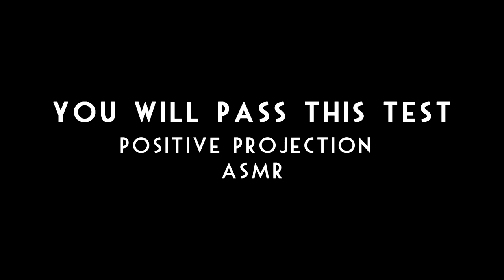Pass This Test Positive Projection REIKI ASMR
This request video is for people who need help with their exams and studies.  Play this in the background as you work on projects to help you stay focused and positive.  You will pass this test.
I am honestly so proud of so many of you coming to me about your school work.  I am honored my videos help you with your studies, and I want to see you pass these courses and make your life better.  School work should be your #1 priority when you're young.

The introduction animation was by :
Open Animation by Sam Mercer
Filmed on my new Sony a5100 DSLR camera at 60fps.

Best Phone App for ASMR.